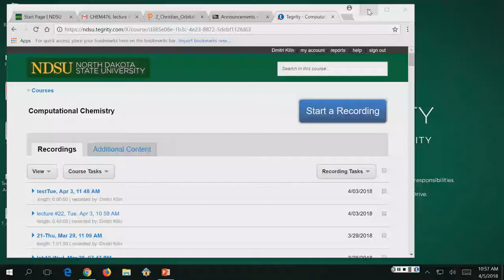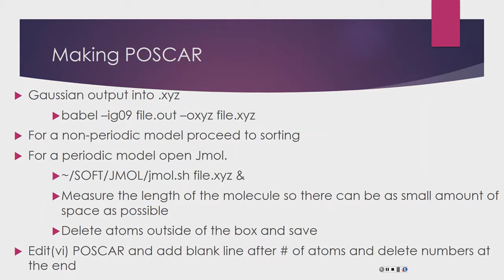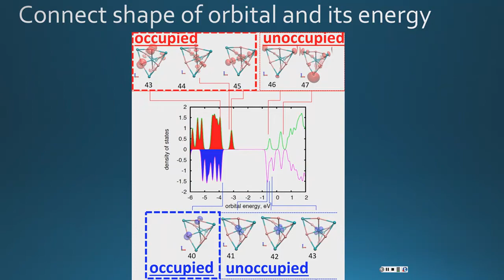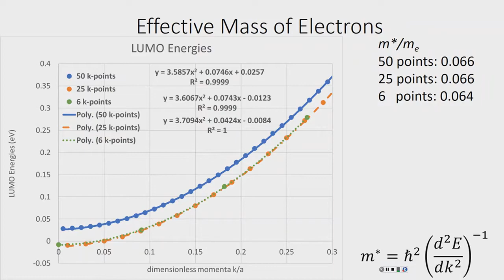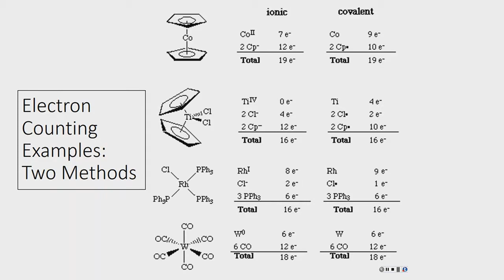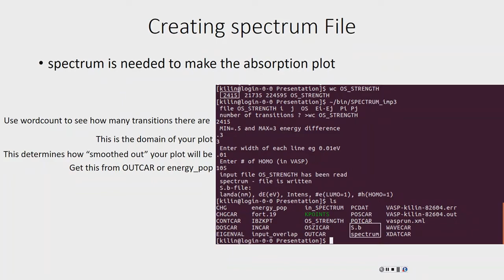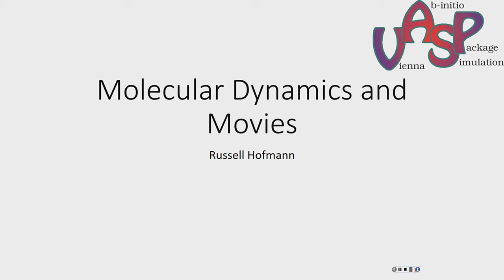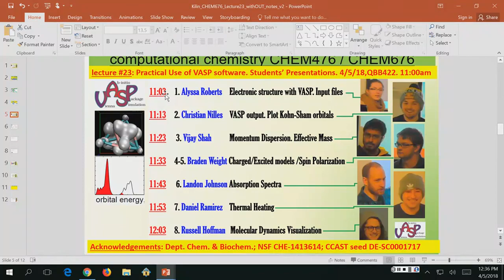chem476, lecture #23, mediaroom00